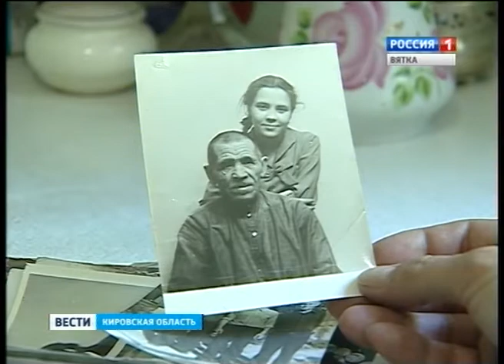Жительнице Кирова Анне Осиповой 100 лет (ГТРК Вятка)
Жительница Кирова отметила свой вековой юбилей. Поверить, что Анне Филипповне Осиповой уже сто лет, сложно. Хлебосольная, радушная, помнит всё - и горести, и радости своей долгой жизни.